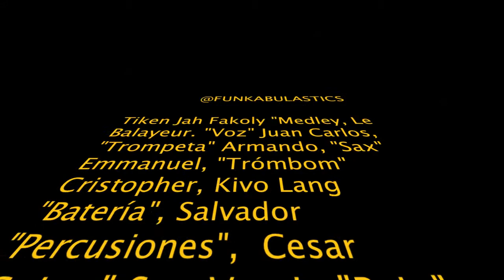FUNKABULASTICS TEHUACÁN EN "BAR LA TENTACIÓN" OAX.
Hola que tal buenas banda aquí les dejamos este Medley de Tiken Jah Fakoly interpretado por @FUNKABULASTICS!!